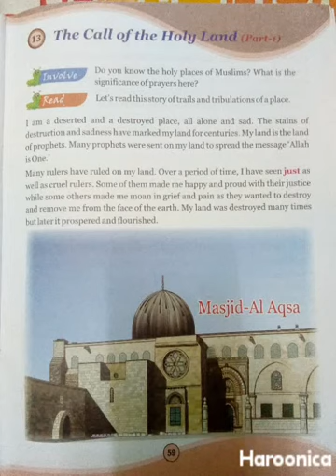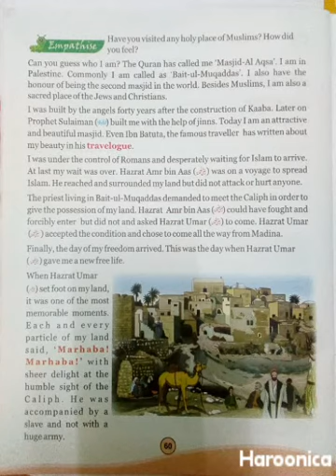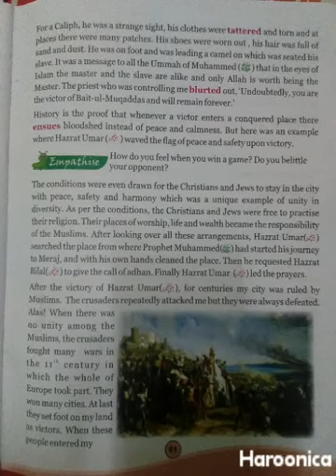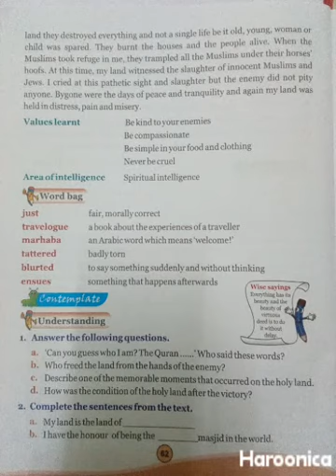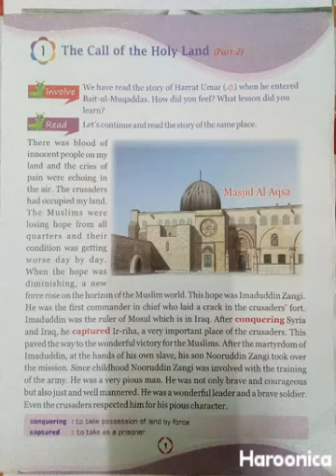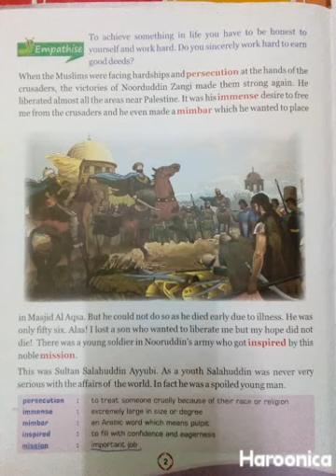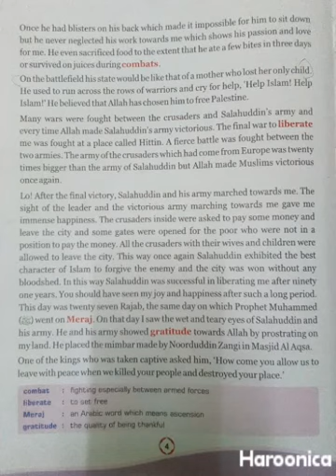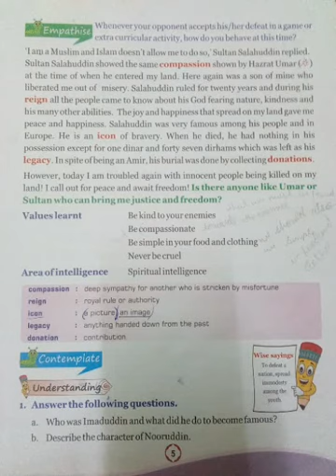The Call of the Holy Land (Part 1 & 2)